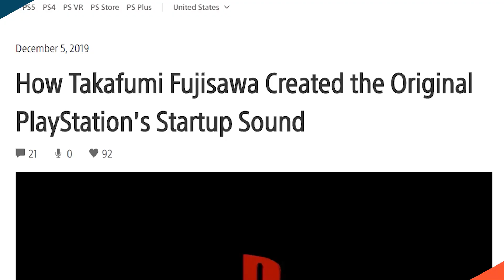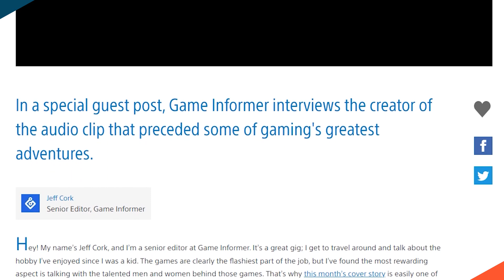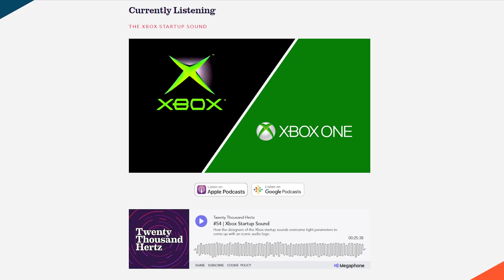Les SONS DE DÉMARRAGE des CONSOLES : pourquoi ils sont hyper importants ! PS1, Xbox, GameCube...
Les sons qui accompagnent le démarrage de nos consoles, ça fait des années qu’on les écoute, parfois même en boucle, pour pouvoir jouer à nos jeux préférés. Et si on ressort ces vieux trésors maintenant, c’est parce qu’il y a quelques jours, un certain Xbox a dévoilé le jingle de sa prochaine console, la Xbox Series X. Mais depuis la première Playstation et le GameBoy, en passant par le GameCube, nous avons appris que ces sons sont très importants !